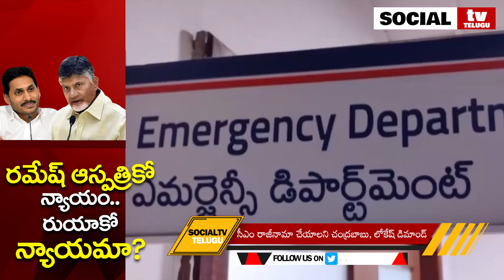Chandrababu Naidu Demand Ys Jagan to Resign for Ruia Hospital incident | Social Tv